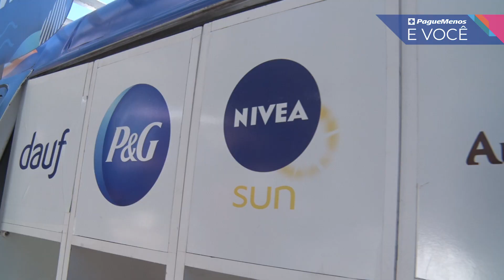Pague Menos E Você - Ação de Verão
Verão é tempo de praia, piscina, sol e mar. Por isso, a Ação de Verão Pague Menos está no clima da estação mais quente do ano, com ações dentro e fora das lojas. Saiba tudo no vídeo e viva plenamente! 💙